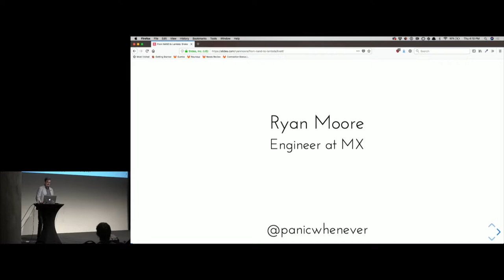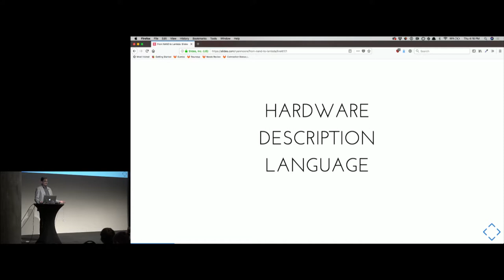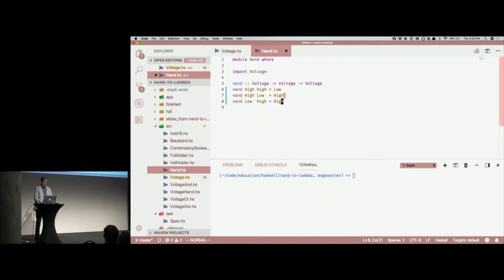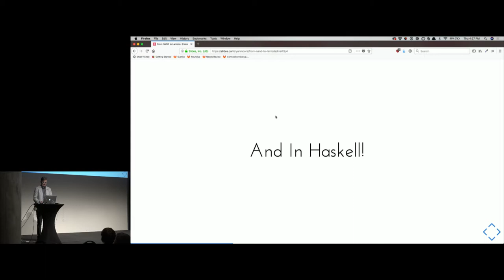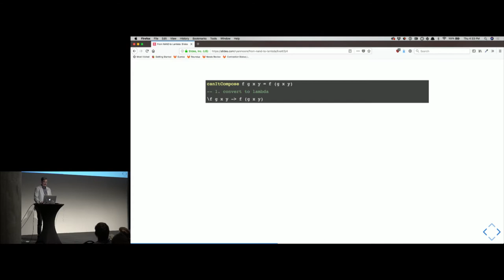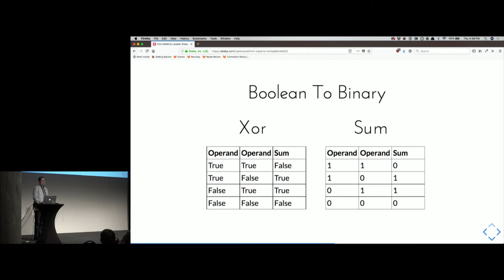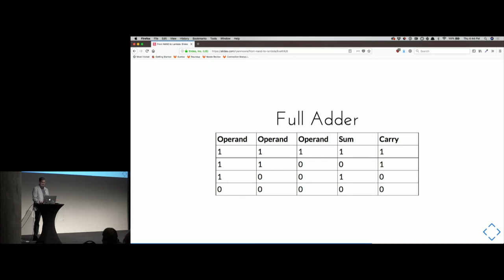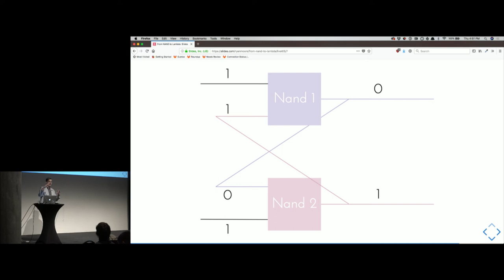From NAND to Lambda: Foundational Computing Through Functional Principles (Ryan Moore)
I recently completed the NAND to Tetris course and I was struck by how many functional and mathematic concepts are used at the Hardware Level. To start out with, the hardware languages are all descriptive and not imperative in nature. Beyond that, all the concepts I had learned on the road to programming with Haskell and Purescript had direct analogues to concepts taught at the lowest levels of computing: morphisms from binary boolean algebra to binary arithmatic leverage concatenation, zero identities and composition: all concepts from Monoids, Functors, Monads, etc. This talk is an engaging overview of surprising parallels found in hardware computing to very high level mathematic concepts from functional programming.

Bio:
Ryan Moore is a riff wrangling musician by night and a code slinging developer by day (sometimes swap those I guess). Ryan currently works as a senior (what the heck does that mean, right) developer at MX. Ryan wrote an actual thing that compiled and did actual stuff in Haskell one time and is pretty dang proud of that. As far as music goes, Ryan loves free improvisation and atonal music and also has a hankering for more deterministic, tonal tunes. If its loud, whimsical, frenetic or beautifully structured, Ryan will probably love it, whether we’re talking burgers, pizza, code or sounds.